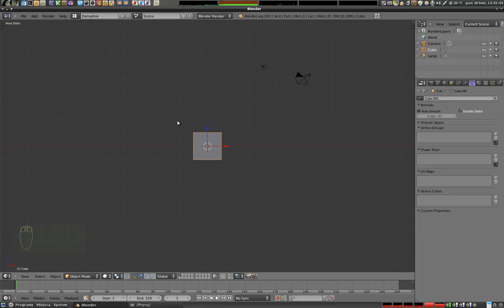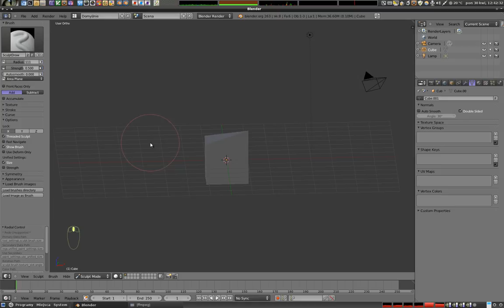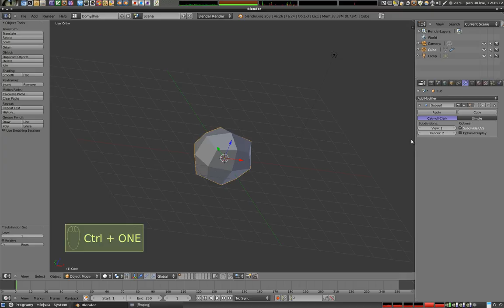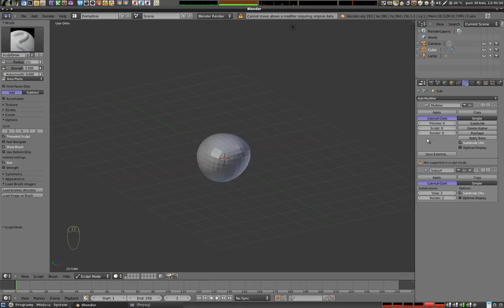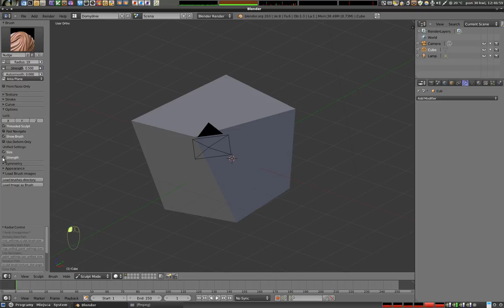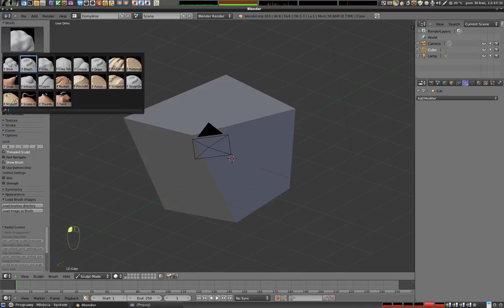Polski Kurs Blendera: Tryb rzeźbienia - Opcje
Krótki materiał o opcjach, jakie można ustawić podczas rzeźbienia w Blenderze. Jest to tylko część kursu, więcej na zapraszam!